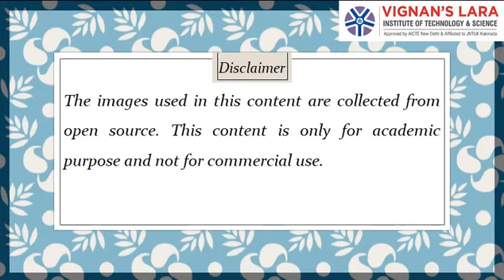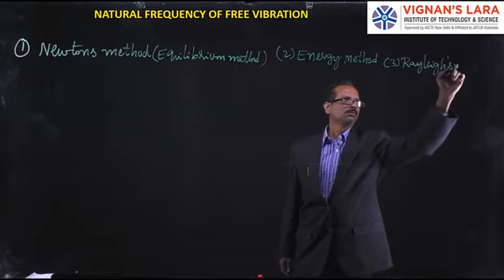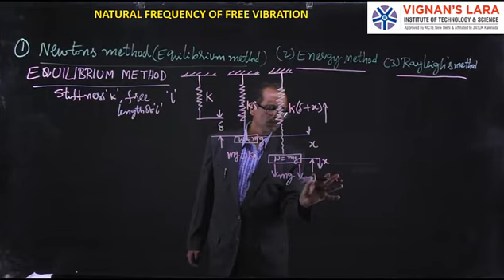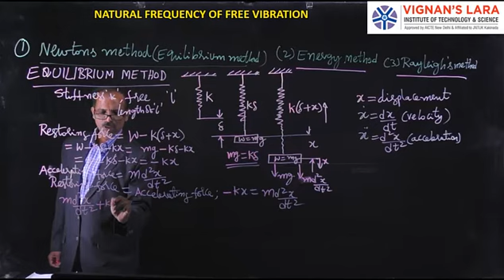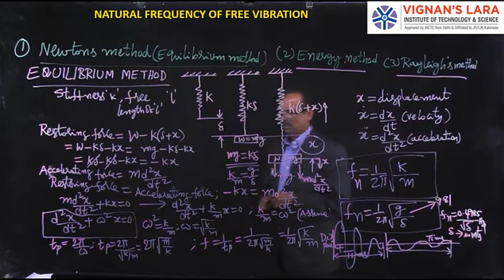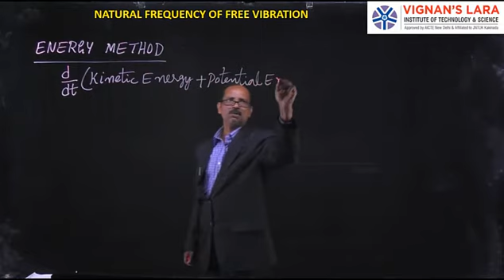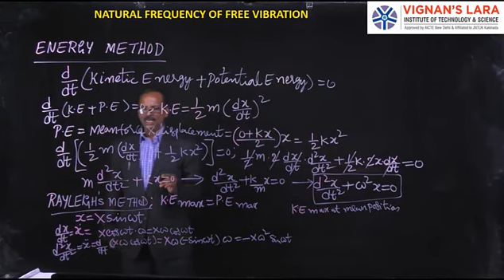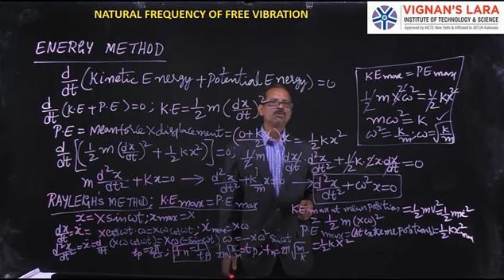6 2 Free vibrations Natural frequency